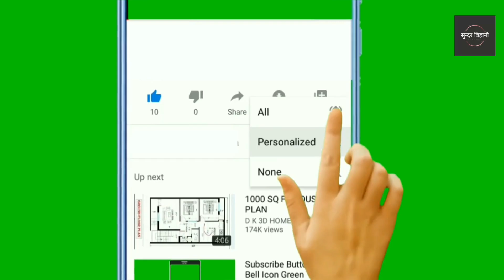हात्तीछाप र दयारानी फिल्म ओपनिङ र कमाई | Hattichhap movie income 2024 | Dayarani movie income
नमस्कार !
हाम्रो यस 'सुन्दर बिहानी' च्यानलमा यहाहरूलाई स्वागत  छ।
यस च्यानल अन्तर्गत बिश्वब्यापी सम्पूर्ण न्युज,फिल्मी न्युज,खेलकुद न्युज,सम्पूर्ण गतिविधिको बारेमा चर्चा गर्नेछौ।